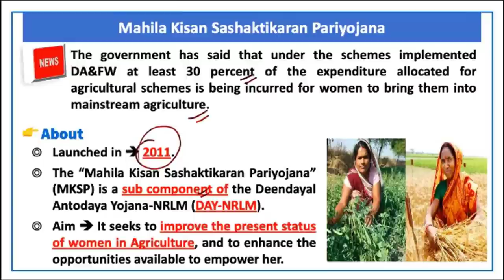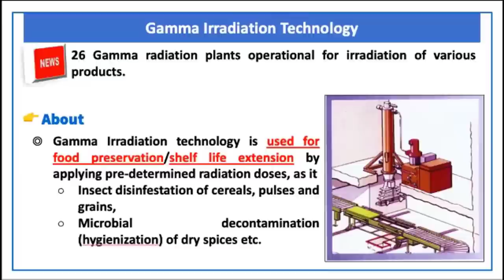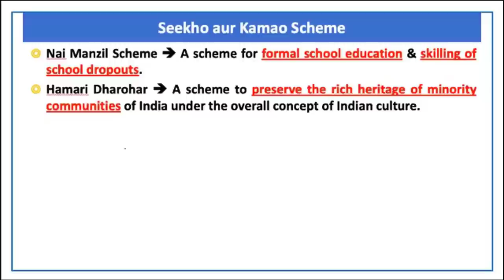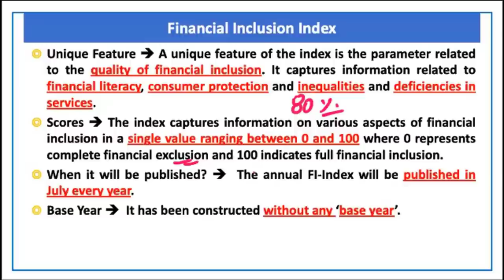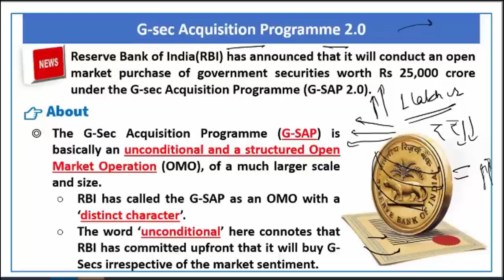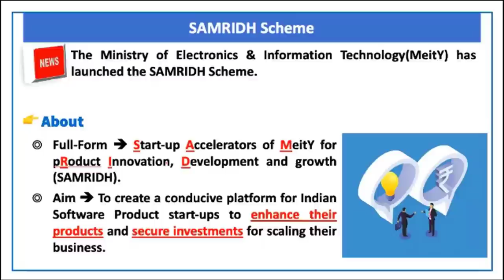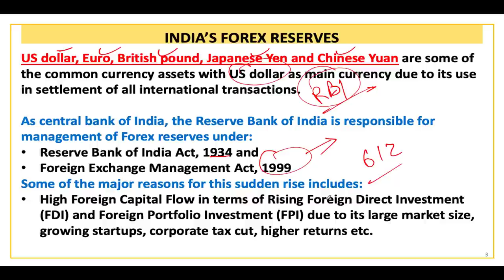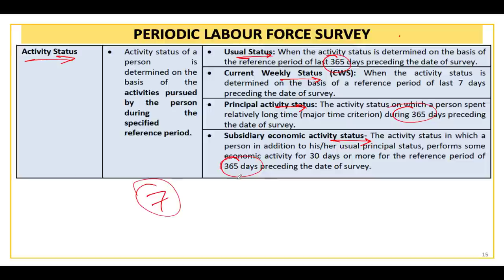Economy | Lecture 12 | Prelims Revision 2021 | August 2021 | UPSC​​ CSE​​IAS​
In this video, OnlyIAS team  will discuss  Prelims Booster.
Topic Discuss are -

00:00 - Introduction
00:17 - Mahila Kisan Sashaktikaran Pariyojana
01:41 - e-RUPI
05:13 - Limited Liability Partnership (Amendment) Bill 2021
09:43 - Pahchan Initiative
10:37 - PM-DAKSH
12:43 - National Innovations In Climate Resilient Agriculture
14:01 - NMEO-OP
17:52 - Seekho Aur Kamao Scheme
20:13 - Ujjwala 2.0 Scheme
21:59 - Open Network For Digital Commerce
25:00 - Gati Shakti
26:46 - Financial Inclusion Index
30:06 - International Bullion Exchange
32:22 - Perform, Achieve And Trade (PAT) Scheme
35:00 - Sunil Sethi Committee
35:30 - India's Largest Floating Solar Project
37:00 - G-Sec Acquisition Programme 2.0
42:10 - Ubharte Sitaare Fund
45:18 - National Monetisation Pipeline
47:57 - SAMRIDH Scheme
48:56 - KAZIND-21
49:44 - Sovereign Gold Bond Scheme
52:52 - Bharat Series (BH-Series)
55:46 - INDIA'S FOREX RESERVES
58:24 - INSOLVENCY AND BANKRUPTCY CODE (AMENDMENT) BILL 2021
01:01:13 - GOVERNMENT SECURITIES
01:04:19 - PERIODIC LABOUR FORCE SURVEY
01:07:25 - Thank You